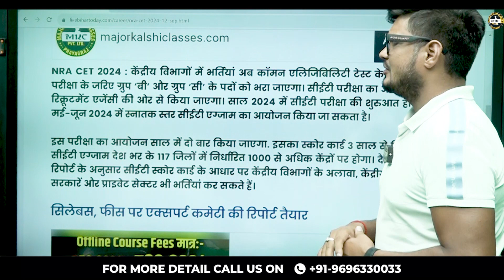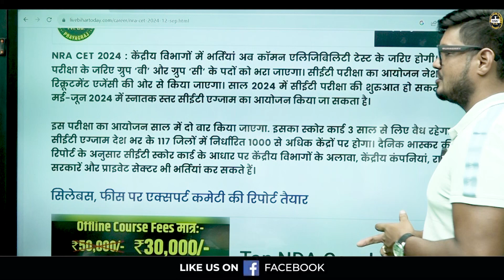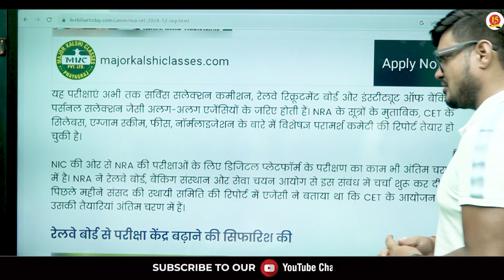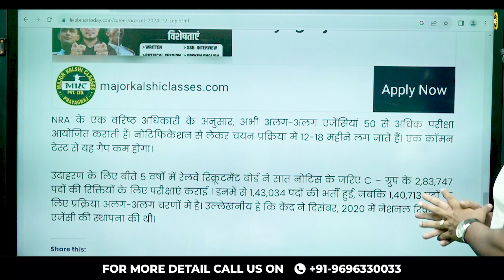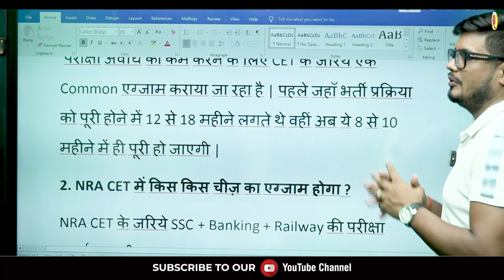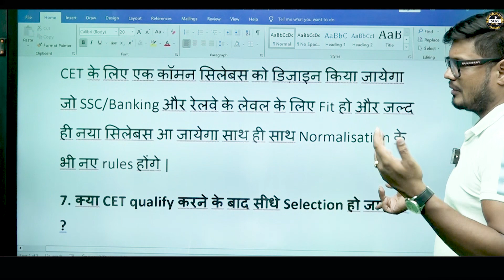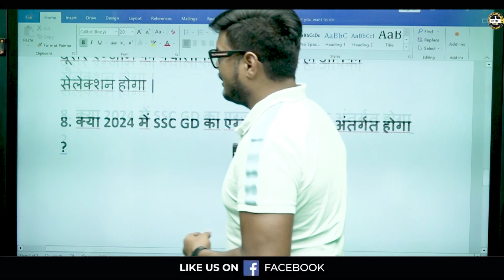SSC GD 2024 Exam अब नहीं होगा ? | NRA CET 2024 Latest Update | अगले साल से CET EXAM होगा ?| CET NEWS